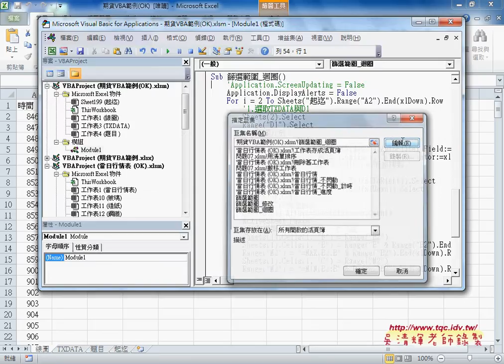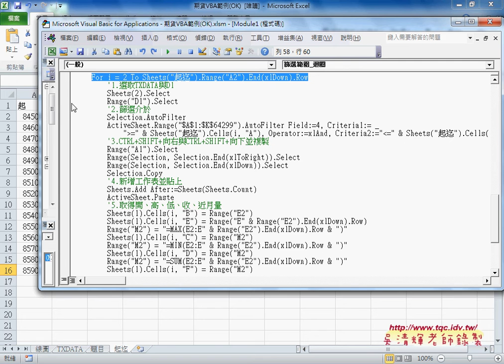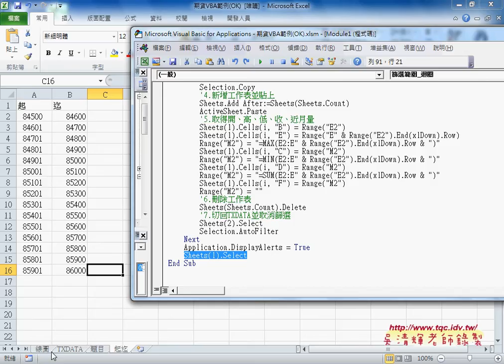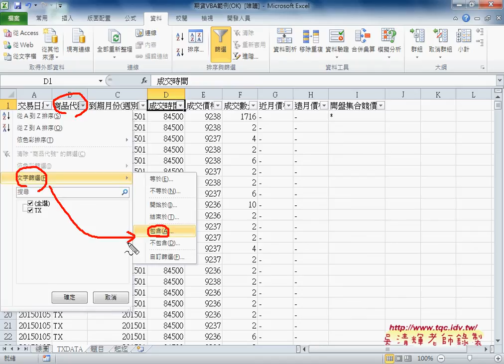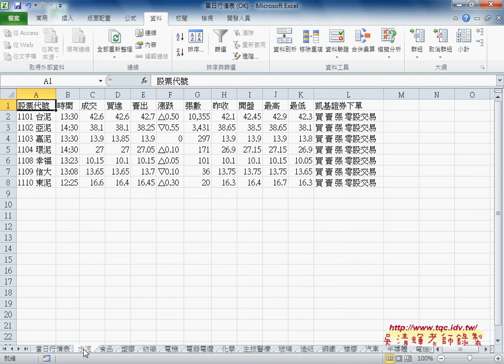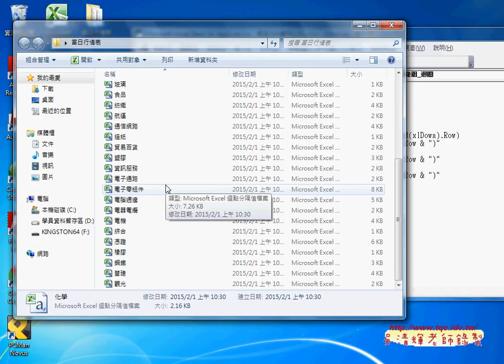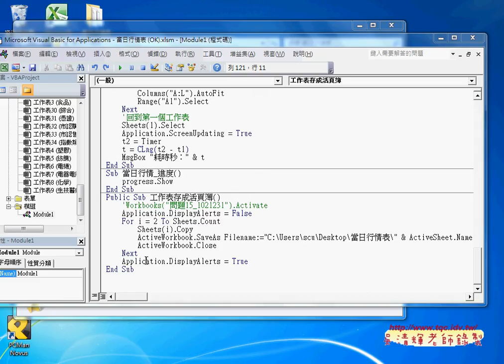教您學會如何將期貨資料變為批次程式說明